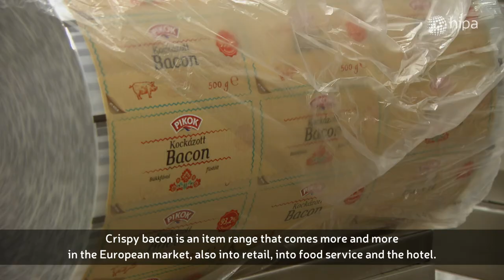HIPA NEWS - Gierlinger's subsidiary Tamási Hús Kft. is doubling its production capacity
Tamási Hús Kft., Hungary’s top bacon producer, the subsidiary of the Gierlinger Group, is expanding its production capacity in Tamási and improving its service infrastructure through a cumulative investment of EUR 42.6 million. The project entails the building of a new plant and warehouse, in addition to the installation of a set of new bacon slicers and roasters, a bacon press and an air cleaner. The developments, which are to end in 2022, are expected to create 255 new jobs.